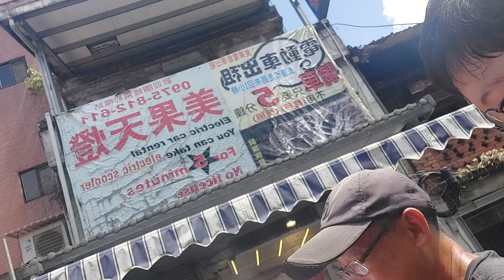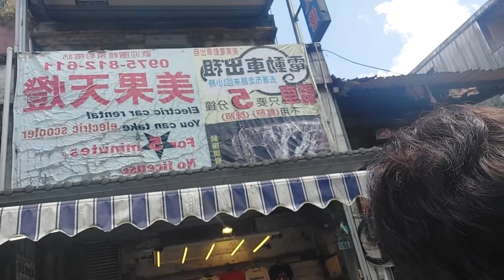giant lantern 🏮 Taiwan 💚🌻💜